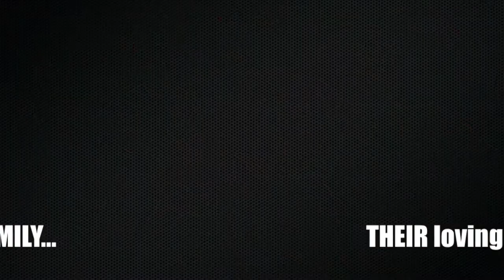Wedding Growing Up Montage - Zhu Mi & Pei Pei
Growing Up Montage of Zhu Mi & Pei Pei - by Signature Photography